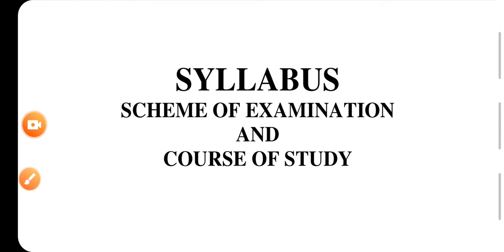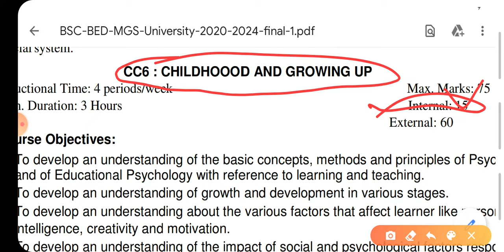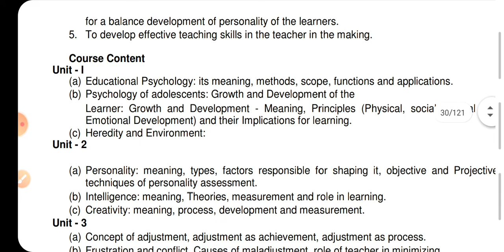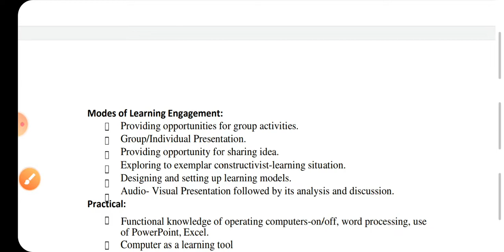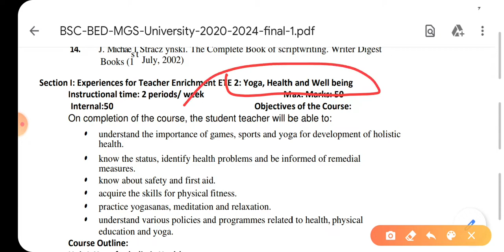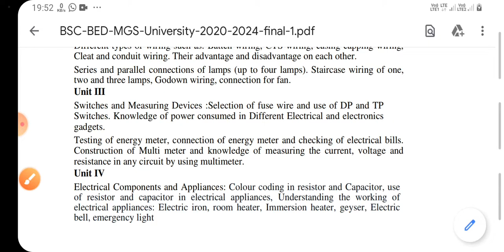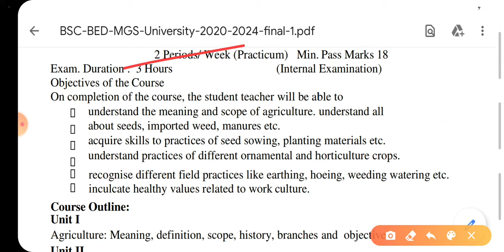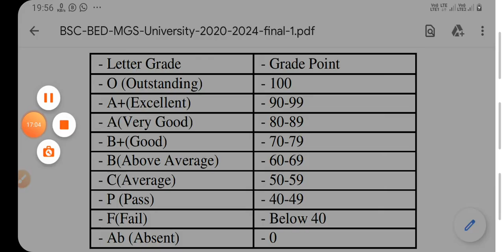BAC BED 4 year 2020 ll BED ke baare me important information ll Rohitash sir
BA/BSC-BED  की Complete Live Classes हमारे YouTube Channel पर आज से ||

दोस्तो आप सभी को New YouTube Live क्लासेज चालु करने के लिए बधाई |

दोस्तों 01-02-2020 से एक नए अंदाज में लाइव क्लासेज चालु कर रहें है आप सभी  अनुरोध है की 1 फ़रवरी 2020 से वीडियो देखना न भूलें | | pdf नोट्स के लिए हमारे Telegrame चैनल को subscribe करें ||

bsc bed 2019
bsc bed 2020
ba/bsc bed syllabus
ba bed-bsc-bed important question

BSC BED CLASSES SEDULE
1.PHYSICS
2.CHEMISTRY
3.MATHEMATICS
4.BIOLOZY (BOTNAY  , ZOOLOGY)